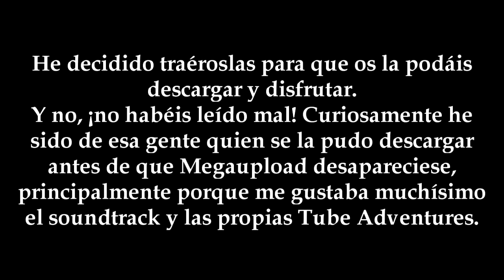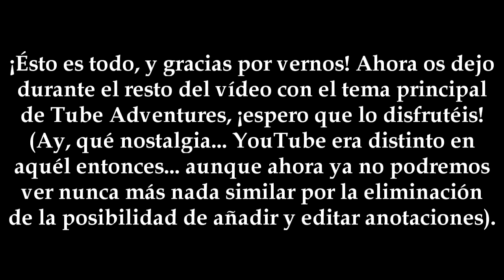(DESCARGA) BSO / OST Tube Adventures 1 y 2 -ENLACES EN DESCRIPCIÓN-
Tube Adventures era un juego creado por CorderoTV en YouTube que usaba las anotaciones de forma muy original, en plan los libros de "Crea tu propia aventura", en los que, dependiendo de lo que hacías en éstos, obtenías un final u otro.

Tema usado: "Intro", de "Tube Adventures 1", creado por Víctor Losa.

"Tube Adventures" es propiedad de CorderoTV. No poseo nada y no quiero obtener beneficio monetario de este vídeo.